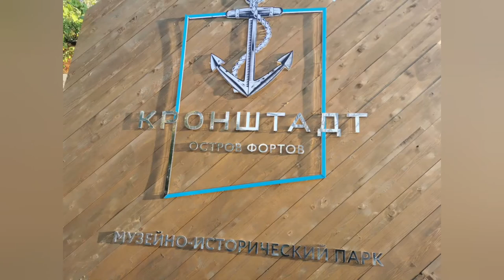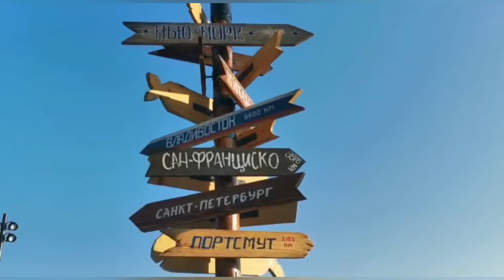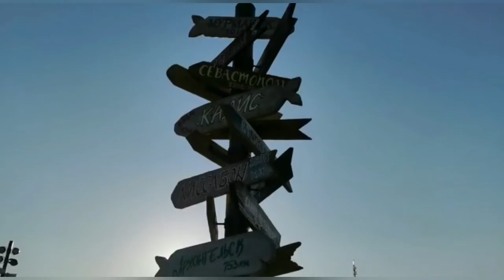Кронштадт Музейно-исторический парк «Остров фортов»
Первый и самый большой в России парк, посвящённый военно-морскому флоту.

Парк призван стать местом интересного и полезного отдыха кронштадтцев и гостей города. В нем предусмотрены расширенные возможности для отдыха и развлечений, созданы тематические площадки с информацией об истории ВМФ России. В их числе главный объект парка — Аллея героев российского флота, которая рассказывает о более чем трех веках истории Военно-Морского Флота, и Маяк памяти с 200 именами героев-моряков, начиная с эпохи Петра I и до наших дней. Обустроены детская площадка площадью 1000 кв. м, прогулочные зоны и зоны тихого отдыха, в том числе яблоневый сад с прудом, установлены панорамные качели на берегу с единовременной посадкой до 24 человек. Воспользоваться всеми этими объектами можно бесплатно.
Также в парке есть платный детский веревочный парк с инструкторами-аниматорами.
Дизайн-решения всех площадок парка связаны с флотом.
Парк «Остров фортов» имеет социальное значение и решает не только рекреационные, но и просветительские задачи. Его музейная функция реализуется через постоянные тематические экспозиции под открытым небом.